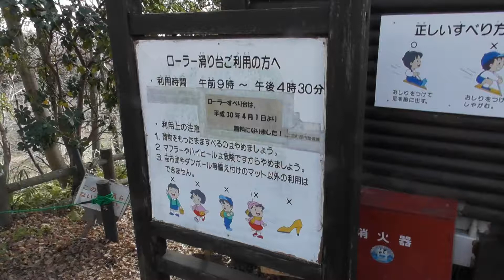ローラーコースターに乗ってみた【吾妻山公園】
先週は吾妻山公園の動画をUPしましたが今週は吾妻山公園にあるローラーコースターに乗ってみました！
子供の頃を思い出しますね！😁